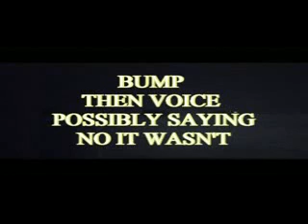The Rankin House Evidence